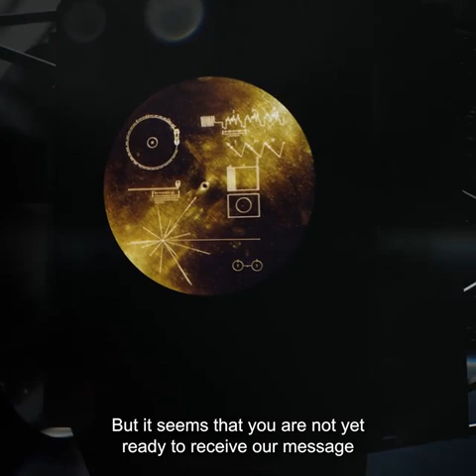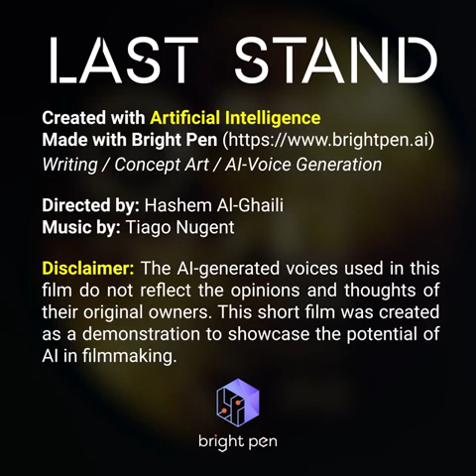Alien invasion trailer 2023 de l'iA ( intelligence artificielle ) Avec Bid0n Président on n'es Foutu